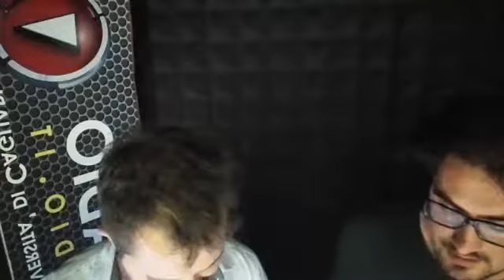ACòa, rassegna di musica d'autore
Con Francesco Accardo parliamo di ACòa, rassegna di musica d'autore dal 20 ottobre al 13 gennaio al Palazzo Siotto di Cagliari.